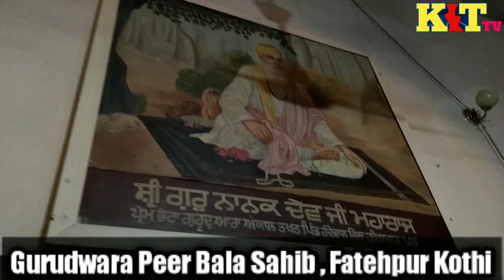Gurudwara Peer Bala Sahib ,Fatehpur Kothi